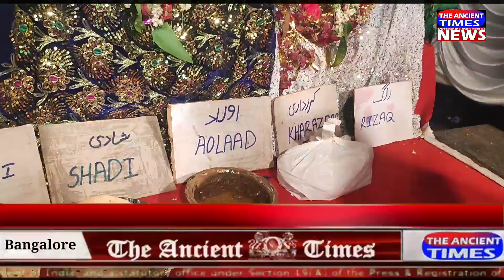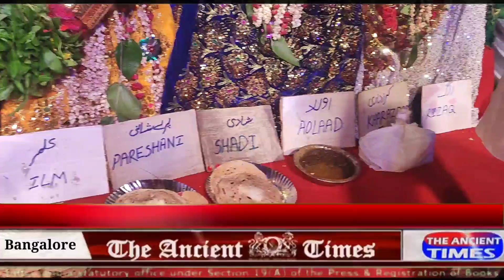Muharram Panje at Glass Factory Astana ..! Ajmal President..!